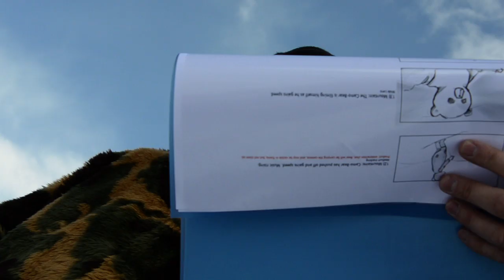The "Making of" Camo Bear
Airing on a half pipe, zipping down the slopes, carving a wave... Who would have thought that a bear was so talented? Introducing Camo Bear.

Get to see Julien Lange, Daniel Americo and Miguel Fortes like never before. The new Nikon COOLPIX AW100 camera is shock proof, freeze proof and water proof. Just like Camo Bear.